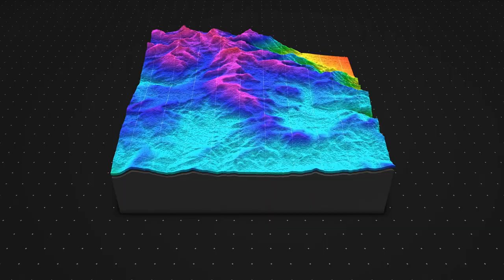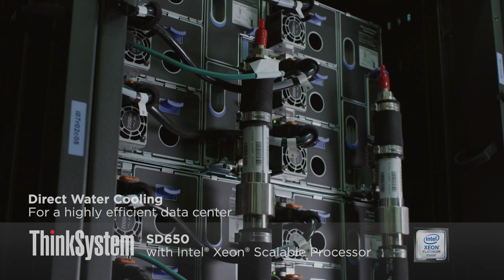LRZ supports trailblazing scientific research with Lenovo technology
Utilizing Lenovo’s Neptune™ liquid cooling technology, Leibniz Supercomputing Centre (LRZ) enables groundbreaking research with an energy-efficient supercomputer.